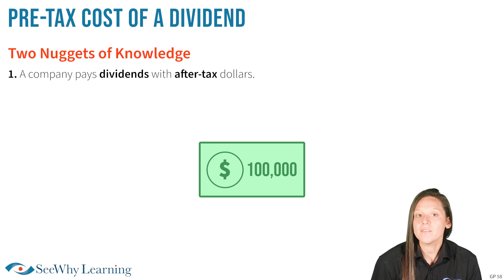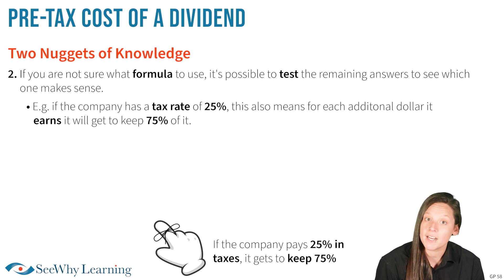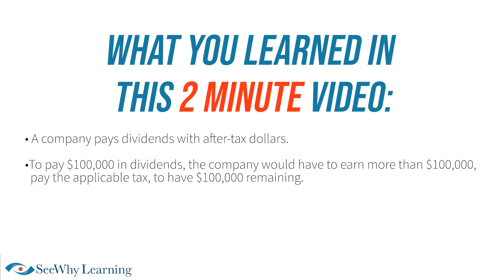Pre-Tax Cost of a Dividend | CSC 2 Exam Prep Question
Join Coach Rebecca as she works through a CSC® 2 exam practice question. This short video explores a simple concept that can also be quite tricky to some students. Just over two minutes could earn you extra marks on exam day! If you're writing your Canadian Securities Course® exam, you'll definitely want to check this one out!

About SeeWhy Learning:

SeeWhy Financial Learning Inc. is a Canadian company based in Huntsville, Ontario. All of SeeWhy Learning's exam preparation course materials and study tools are created in-house by professional, industry-leading, expert trainers and course writers. Online, email and telephone support are also in-house and staffed by industry and IT experienced team members.

The founders and support management of SeeWhy Financial Learning have over 50 years of combined experience coaching and assisting thousands of students through their financial services education and regulatory exams with tremendous success.

After hearing a topic explained properly by one of our trainers, our students often say,"Why doesn't the textbook just teach it that way?". Frankly, we're not sure, so we started our own company! We have a knack for making concepts seem easy.